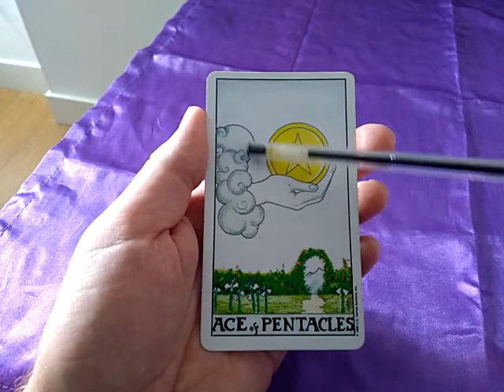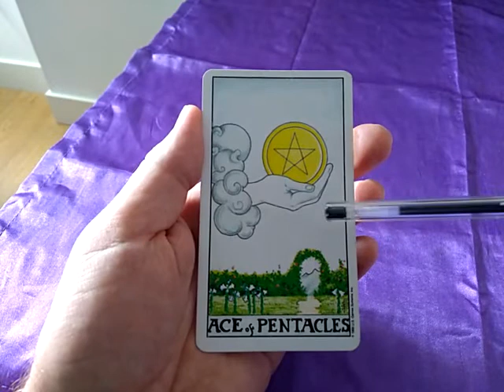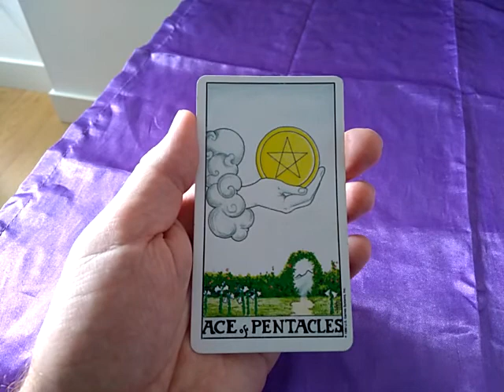Ace of pentacles Tarot card meaning.